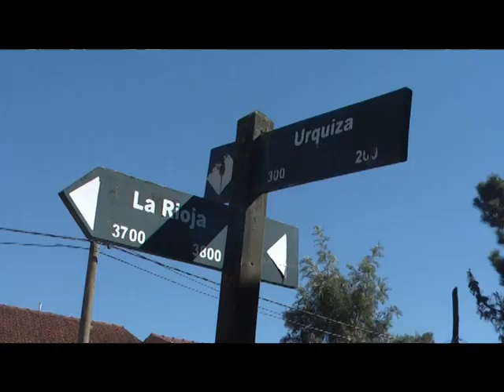ACCIDENTE DE TRANSITO EN URQUIZA Y LA RIOJA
ENTREVISTA:  JORGE OLIVETTO - SUBAYUDANTE BOMBEROS SAN BERNARDO